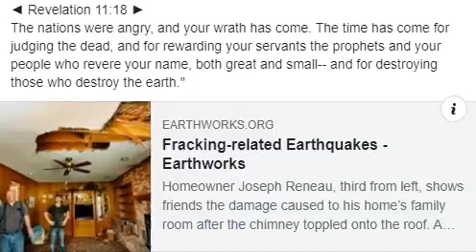Frackers Fucked up